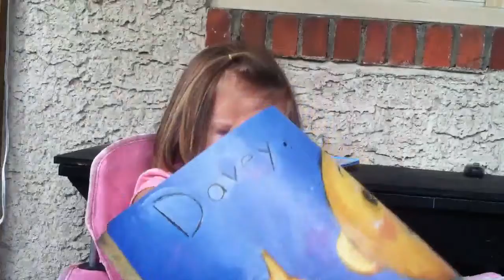Caroline Vs. A frog in her throat.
Yup sea got some kind of throat illness and there is no way to keep her from talking.  Enjoy!